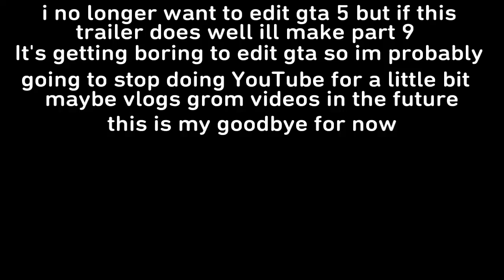GTA 5 FUNNY MOMENTS PART 9 | Trailer